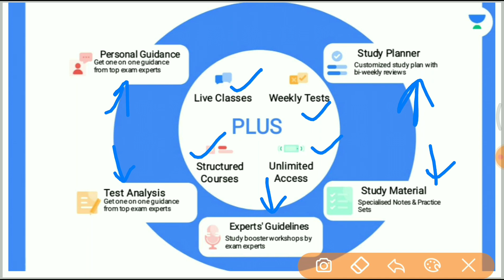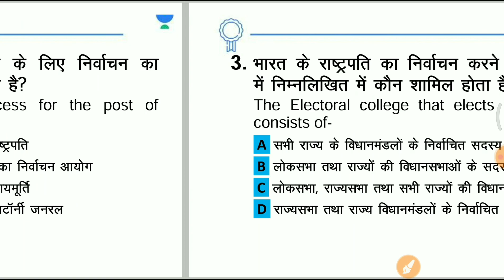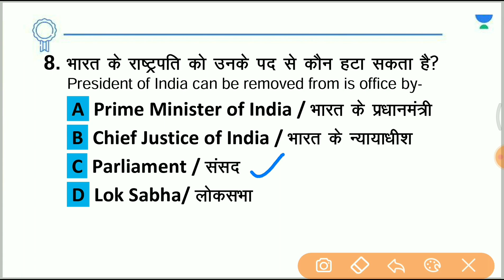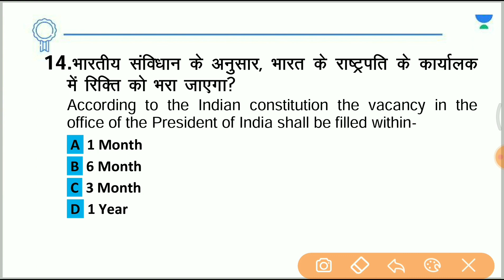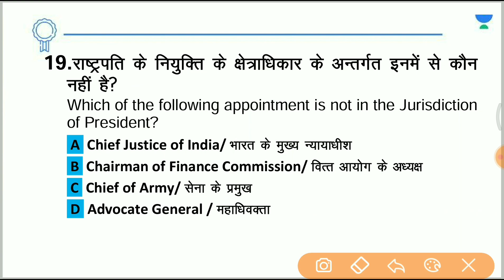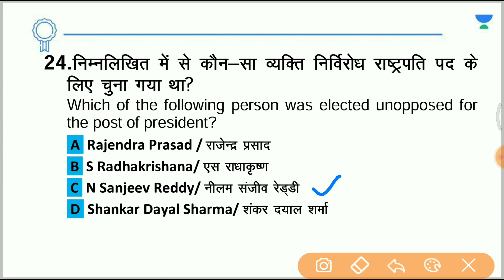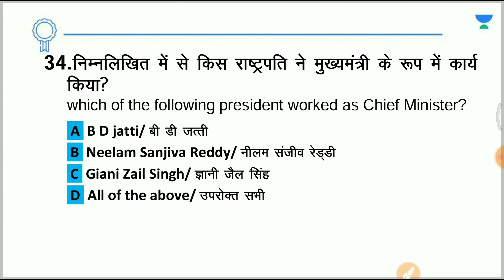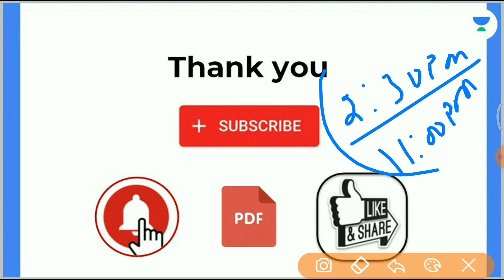President of India || TOP 40 MCQs || For All Exams || Saurabh Malik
President of India  || TOP 40 MCQs || For All Exams || Saurabh Malik | wifistudy

Unacademy Learner App Benefits:
1. Learn from your favorite Educator
2. Dedicated DOUBT sessions
3. One Subscription, Unlimited Access
4. Real-time interaction with Educators
5. You can ask doubts in a live class
6. Limited students
7. Download the videos & watch them offline

✿ Morning Shows:
05:00 AM - Current Affairs Quiz Show by Bhunesh Sir
05:30 AM - General Knowledge Anurag Singh
06:00 AM - English By Ravi Sir
07:00 AM - Current Affairs & Static GK by Shipra Ma'am
07:15 AM - The Hindu Editorial by Sandeep Kesarwani Sir
08:00 AM - Current Affairs Show by Bhunesh Sir
08:40 AM - Vocabulary Show by Harsh Sir

✿ ब्रह्मास्त्र Batch for RRB Group D/CBT 2:
09:00 AM - General Science by Shipra Ma’am
09:30 AM - Physics by Neeraj Sir
10:15 AM - Reasoning by Deepak Sir
11:00 AM - Maths by Sahil Sir

✿ Let's Crack RRB Group D 2019-20:
12:00 PM - General Science by Niharika Ma'am
01:00 PM - Reasoning by Hitesh Sir
01:30 PM - General Awareness by Rohit  Sir

✿ SSC GD (15 Dyas Crash Course) Start From 1st Till 15th Nov:
12:30 PM - Maths by Sahil Sir
01:30 PM - Hindi by Alok sir (30 Min)
02:00 PM - English by Sandeep Kesarwani Sir
03:00 PM - General science By Neeraj jangid
04:00 PM - Reasoning by Deepak Sir
05:00 PM- GK By Rohit Kumar

✿ Sankalp 3000+ Selection Batch for SSC CGL 2020-21:
03:00 PM - Maths by Sahil sir

✿ SSC GD 2021:
06:00 PM - Reasoning by Hitesh Sir
07:00 PM - GA by Aman Sir
08:00 PM - Maths By Dhasu Sir
09:00 PM - English by Harsh Sir

✿ SSC Special:
09:15 PM- Reasoning By Ritika Tomar
09:30 PM- Maths By Rajesh Lamba
10:00 PM - Reasoning by Akash Chaturvedi
10:30 PM- English By Harsh Pratap Singh
11:00 PM - GK/GS by Alok Bajpai Sir
12:00 AM - GS By Neetu Dhaka Ma'am

✿ SSC JE/UPPCL JE 2020-21 (Technical) Crash Course:
06:00 PM - Electrical Engg. by Ashish Sir